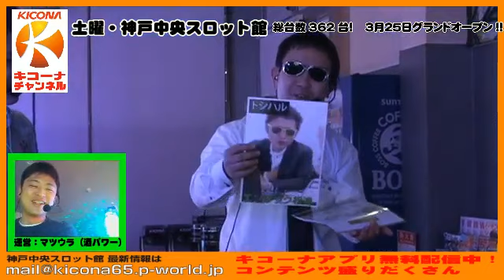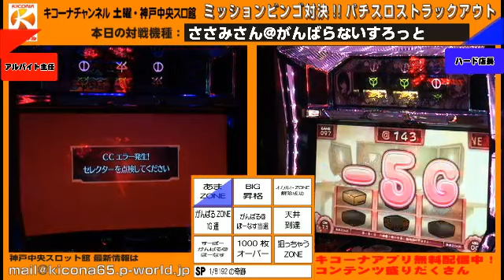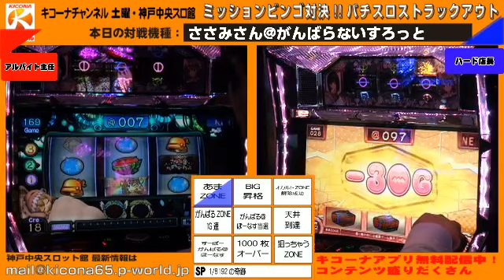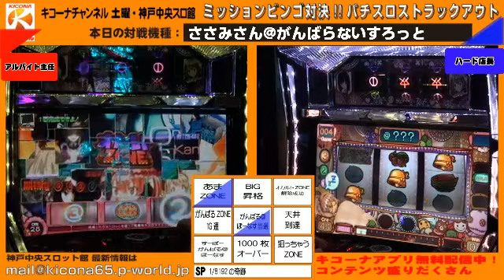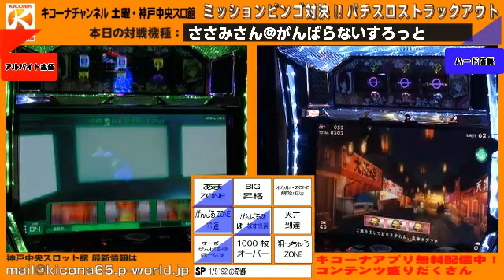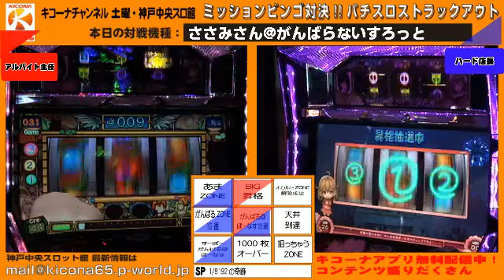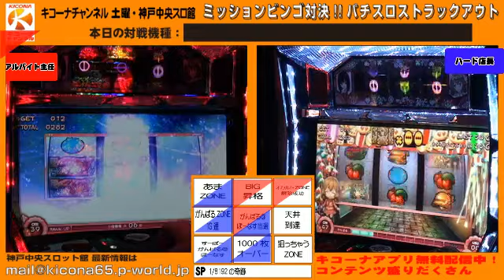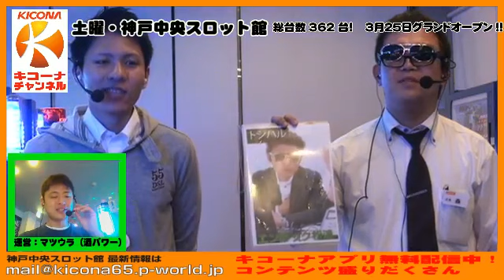【ささみさん@がんばらないすろっと】キコーナチャンネル土曜・神戸中央スロット館「ミッションビンゴ対決パチスロストラックアウト!!」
毎週土曜はキコーナ神戸中央スロット館より「ミッションビンゴ対決！パチスロストラックアウト!!」をお届け。
362台の大型スロ専の設置機種で、特定の演出を出してビンゴを狙っていくパチスロバトル。
もちろんビンゴラインの少ない方には恐ろしい罰ゲームが待ち受けている！

今回は「ささみさん@がんばらないすろっと」でミッションビンゴ対決です。